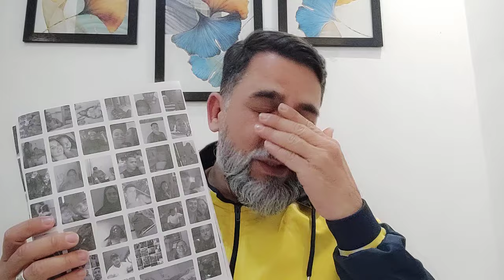BISPO RENATO GARCIA | ORAÇÃO DA MEIA-NOITE | ABERTURA DO SANTO JEJUM.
ORAÇÃO DA MEIA-NOITE PARA CONSAGRAR A SUA NOITE DE SONO E O SEU DIA E O SANTO JEJUM. ORE CONOSCO E SEJA ABENÇOADO.
⚠️AJUDE A OBRA DE DEUS 🆘
PIX PARA DOAÇÕES 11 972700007